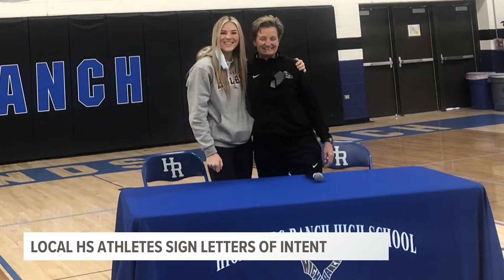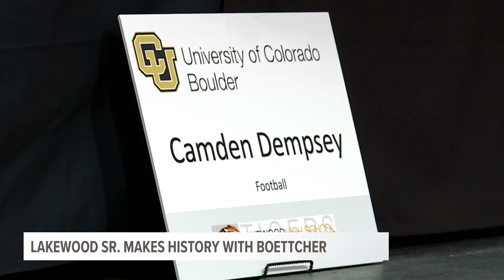Saturday morning Prep Rally (4/17/21)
Catch up on the latest high school sports news with the Saturday morning Prep Rally!